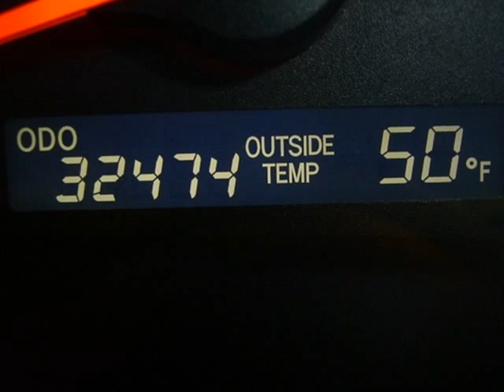2009 TOYOTA CAMRY Springfield NJ New Jersey